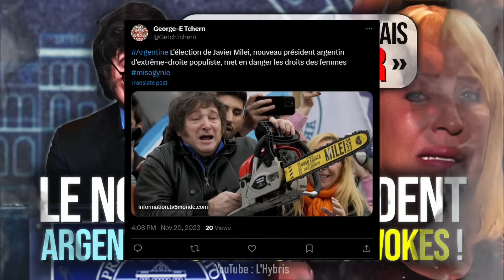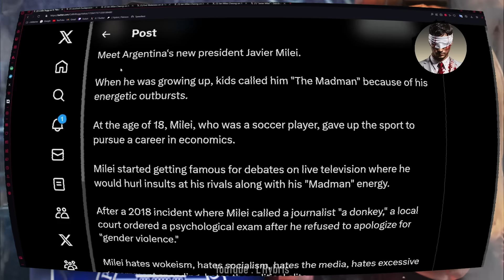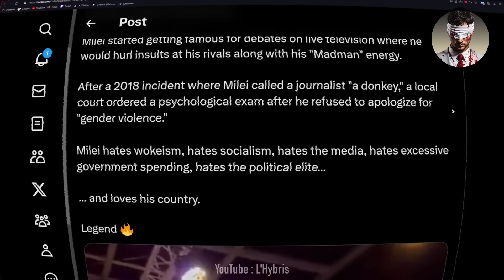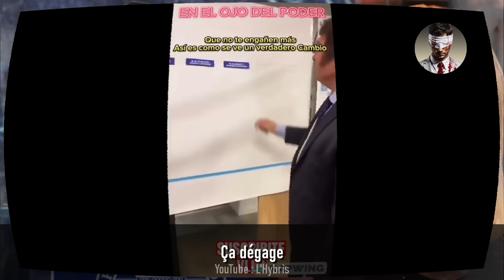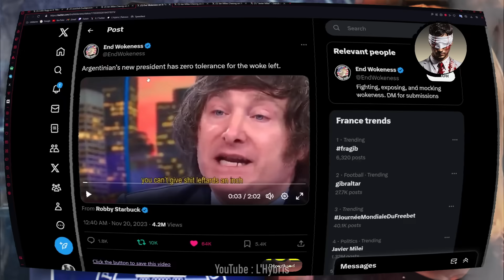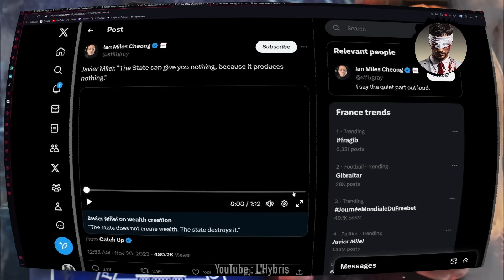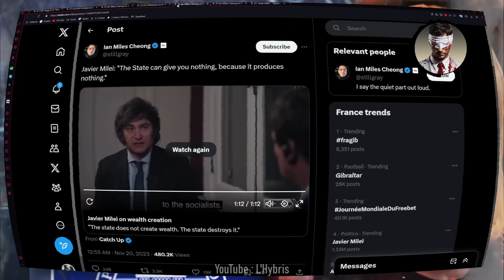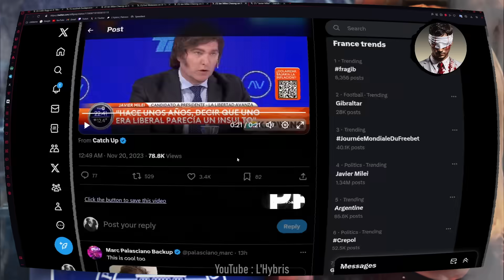La GAUCHE en pleine crise d'HYSTÉRIE face au NOUVEAU président ARGENTIN !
C'est fait ! Javier Milei, le candidat conservateur et libertarien est officiellement élu comme président de la nation argentine ! La gauche du monde entier est en pleine crise pendant que lui se régale !